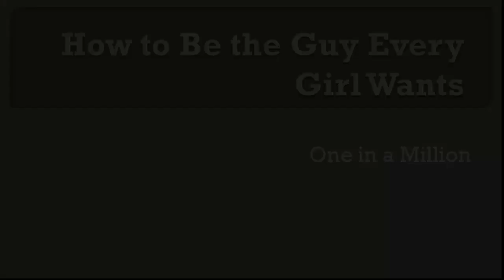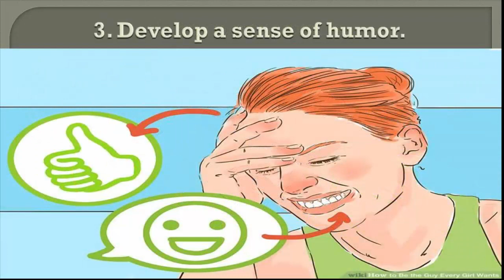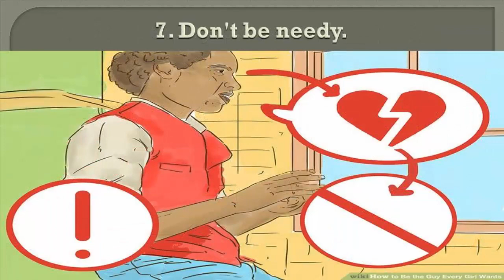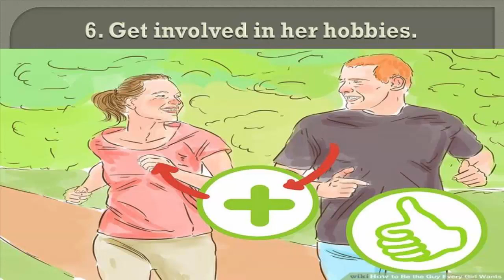How to Be the Guy Every Girl Wants - Step by Step Lessons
How to Be the Guy Every Girl Wants? is a question that men have been asking themselves for decades, if not hundreds of years. Because every single woman will have different and subjective criteria for choosing a partner, trying to come up with a universal answer can be daunting and confusing. But the truth is, regardless of whether or not you have the perfect smile or the perfect height, there are certain things women do want almost universally: they just happen to be the inner qualities of a person. By promoting a positive personality, avoiding negative qualities, and treating women right, any man can be the kind of guy every girl wants.

How to be the guy everyone wants,
Promoting a Positive Personality
1. Be confident.
2. Be adventurous.
3. Develop a sense of humor.
4. Be generous.
5. Be honest, ethical, and authentic.

What every girl wants in a guy,
Avoiding Negative Qualities
1. Don't be misogynistic or sexist.
2. Don't be gross.
3. Don't be a flirt.
4. Avoid unnecessary arguments with her.
5. Don't be overly cheap.
6. Treat everyone around you well.
7. Don't be needy.

What do every girl wants in a guy,
Treating Women Right
1. Compliment her.
2. Show her you care.
3. Share your feelings and talk regularly.
4. Listen to her.
5. Respect her boundaries.
6. Get involved in her hobbies.